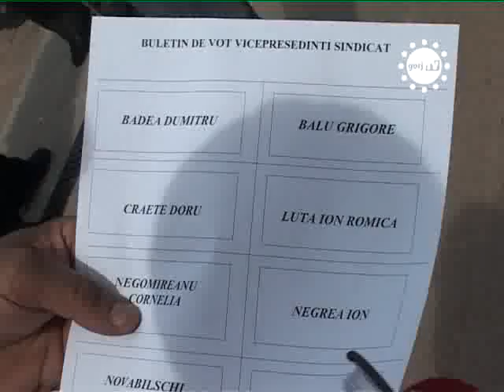STIRILE GORJTV ALEGERI LA SINDICATUL ENERGIA ROVINARI !